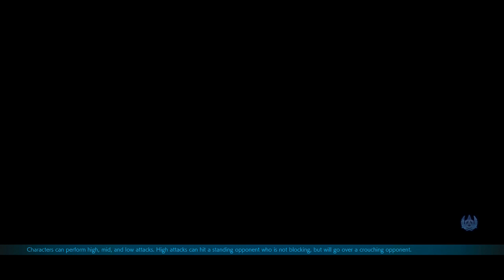Tekken 7 - Getting my groove back w/ Lee, Bob, Miguel, Leo & Feng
Getting back familiar with some of my mains. FEELS GOOD TO PLAY TEKKEN 7!